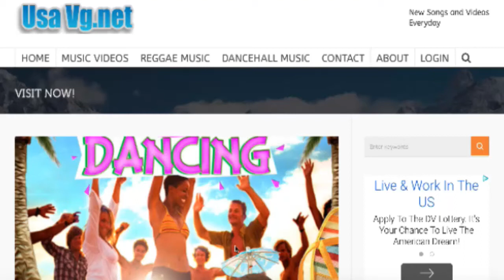Watchi Wyah Riddim (Instrumental) 2015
Title: Watchi Wyah Riddim

Producer: Chimney Records

Genre: Reggae / Dancehall

Year: 2015

. Featuring .

Chi Ching Ching Ft. Hard Fi Deal Wid – Watchi Wyah

. Usa Vg.net .